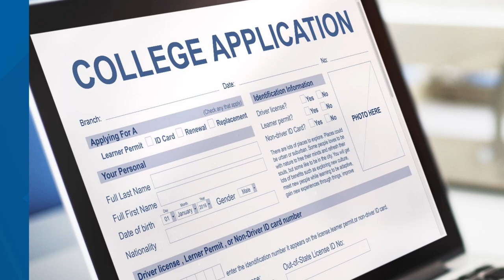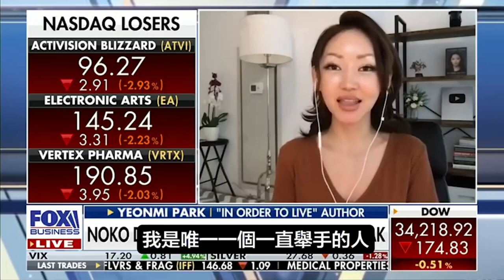哈佛被吿錄取歧視亞裔 最高法院開庭審理 | 迷你快報